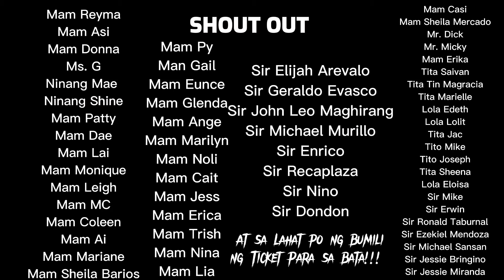Happy Halloween Everyone